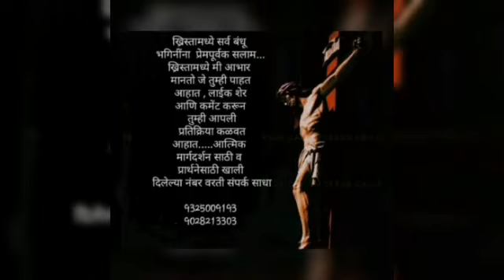तुम्ही चोरी करू नये, एकमेकांशी कपटाने वागू नये व लबाडी करू नये. Bhikaji Sawant#Jesus love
God Bless You with this short message